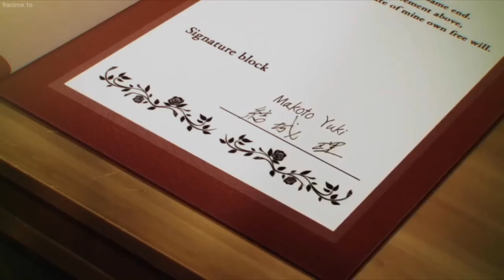Location/Story Persona Series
2/6
Remember To listen to ALL THE PERSONA SERIES in order for this to work
Check out the last one

Benefits

Moving is optional but you can move to your ideal place for your Persona Journey temporary or not
Just optional

Story has ideal events, atmosphere, characters, story progression, moments, dungeons, is unique and different but shares similarities to other Persona Games. Basically you have semi control of your story (most actually unless you dont want to)

Can we like, rebel against Youtube thou. Phantom style cuz youtube new policies are terrible